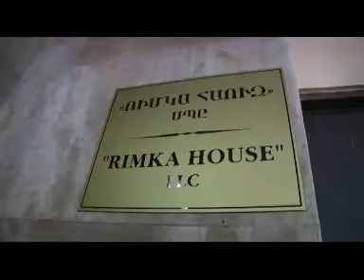Փոքր հարց, որ մեծ խնդիր կարող է դառնալ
Սոցիալական ապահովության պետական հիմնադրամի (ՍՈՑԱՊ) Երեւանի կենտրոնի տարածքային կենտրոնը տեղակայված է չորս հարկանի շենքի 4-րդ հարկում: Շենքում վերելակ չկա: Կենսաթոշակառուներն են այս հիմնարկի շահառուները: